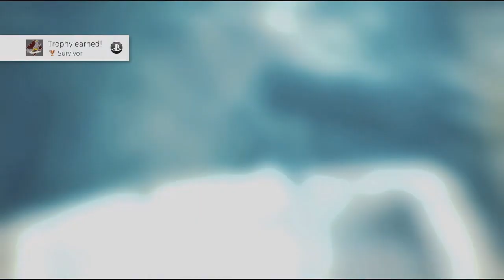I'm Finally A Shark (Maneater Gameplay Walkthrough) Ep. 1